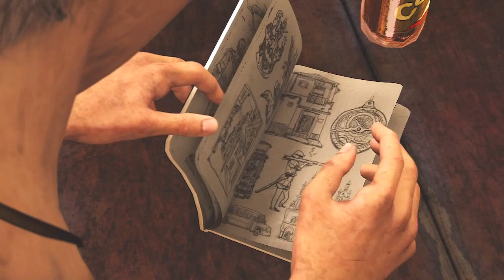Uncharted 3 Drake's Deception: Walkthrough Part 3 [Chapter 3] Let's Play (PS3 Gameplay & Commentary)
Uncharted 3 Drake's Deception! Welcome to my video Walkthrough! Walkthrough and Let's Play Playthrough of Uncharted 3 Drake's Deception with Live Gameplay and Commentary.

If you guys enjoyed the video do me a favor and drop it a "Like" rating. It helps me out a lot =D